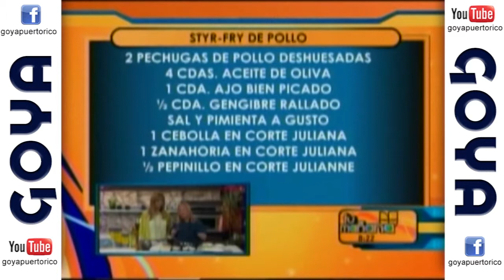Styr Fry de Pollo por Chef Rosita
Chef Rosita nos prepara un Styr Fry de Pollo con los productos Goya.